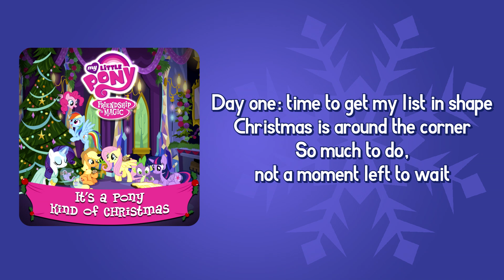Twilight S. - We Wish You a Merry Christmas (Lyrics) - MLP: It's a Pony Kind of Christmas (Album)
My Little Pony: Friendship Is Magic
Album: It's a Pony Kind of Christmas
Song: We Wish You a Merry Christmas

•Sung by: Twilight Sparkle (Rebecca Shoichet), Choir (Phoenix Chamber Choir)
•Lyrics by: *Traditional*, Daniel Ingram (additional lyrics)